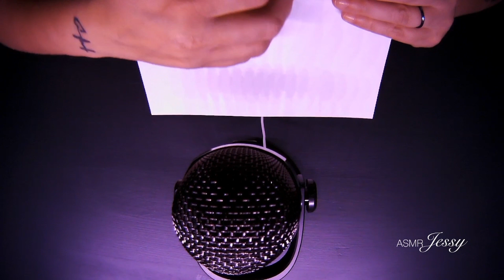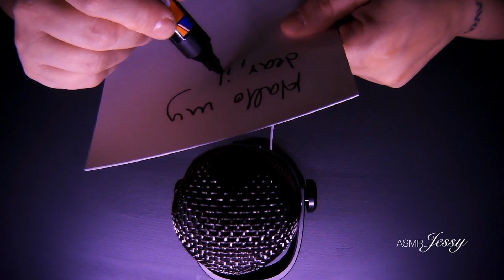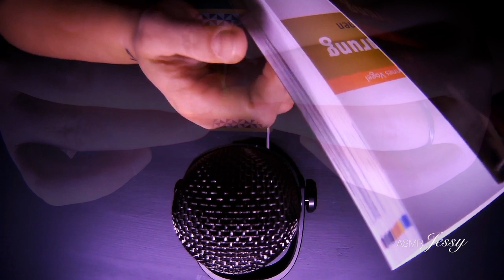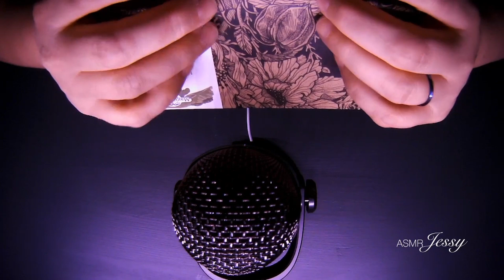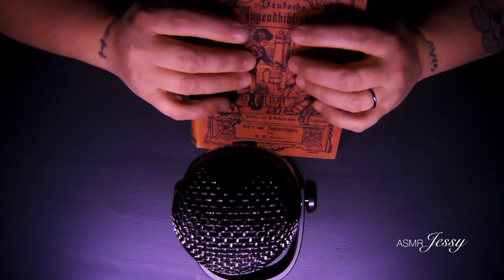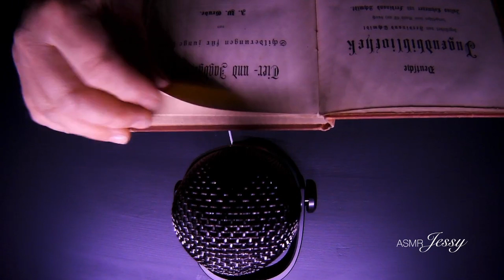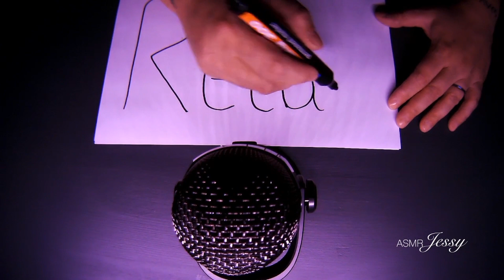ASMR - 45 + Paper Sounds - A Mesmerizing Journey with Paper, Books, and Cardboard Wear headphones 🎧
Wear headphones 🎧 for the best sound experience 😉

Indulge in the mesmerizing world of ASMR with this enchanting video featuring a delightful symphony of paper, books, and cardboard sounds. Immerse yourself in the gentle rustling and tapping, as the soothing whispers and soft touches guide you on a journey of relaxation and tingles. Let the tranquil sounds wash over you, transporting you to a state of deep tranquility and contentment. Click play, unwind, and surrender to the captivating ASMR experience that promises pure relaxation and bliss.

If you have any questions, please write them down in the comments. I will answer as soon as possible.

If you want to support me, you can do so via the following link:

I'll use your Donation for being able to share great content via social media and stay up to date with software and hardware for best quality Videos.

Brand names are only mentioned here to describe the things shown appropriately and accurately. The rights remain with the trademark owner / author.

Welcome to ASMR Jessy, your ultimate destination for immersive ASMR experiences that will leave you tingling with relaxation and tranquility. Step into a world of soothing whispers, mesmerizing sounds, and gentle touches as we indulge your senses and help you unwind from the stresses of everyday life.

On ASMR Jessy, we offer a diverse range of ASMR content to cater to your unique preferences. Whether you're seeking the gentle rustle of tapping, the delicate brush of featherlight touches, or the satisfying crinkle of various objects, we have it all. With a combination of whispering and non-verbal videos, we ensure that every viewer finds their personal bliss.

Embark on a sensory journey as Jessy, our skilled ASMR artist, delicately guides you through various triggers and sensations. You'll experience the enchanting sounds of tapping, scratching, brushing, and the comforting rhythm of soft whispers, transporting you to a state of deep relaxation and tranquility.

Indulge in the vast collection of ASMR roleplays, where we create scenarios that cater to your desires. Whether it's a spa visit, a hair salon appointment, or a comforting presence during a virtual sleepover, our videos allow you to immerse yourself in a world of soothing experiences, brought to life through meticulous attention to detail.

At ASMR Jessy, we prioritize high-quality audio and visual production, ensuring a deeply immersive experience for our viewers. Our videos are shot with state-of-the-art equipment to capture every delicate sound and movement, allowing you to fully immerse yourself in the tingling sensations.

With a passion for providing the ultimate ASMR experience, we continually explore new triggers, techniques, and innovative ideas to keep your relaxation journey fresh and exciting. We love engaging with our dedicated community, so feel free to suggest your favorite triggers or themes, and we'll bring them to life in future videos.

Let Jessy guide you to a world of serenity, where stress melts away and a calm, peaceful state embraces you. It's time to unlock the power of ASMR and discover the tingles that await you. Relax, unwind, and embrace the journey of tranquility with ASMR Jessy.